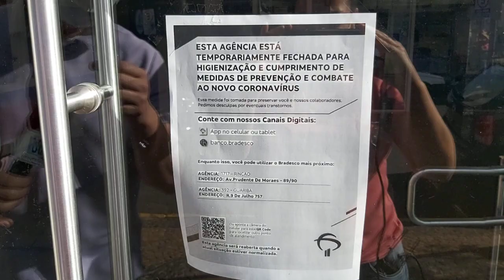Covid-19 - Agência Bradesco de Matão está lacrada para desinfecção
Confirmação de um caso de coronavírus em uma das funcionárias motivou as medidas rígidas.Veja os detalhes na reportagem do Fala Matão!